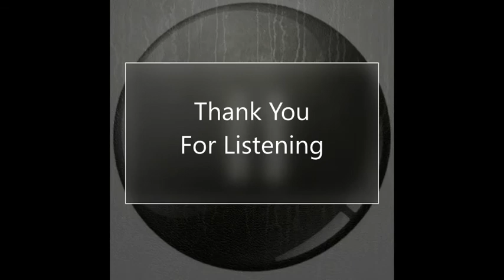Erics Testimony/ Revocation Radio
check us out on Google play, iTunes, Amazon, Spotify and many more